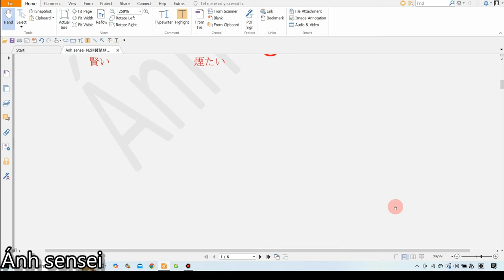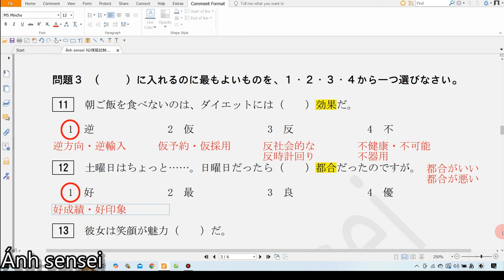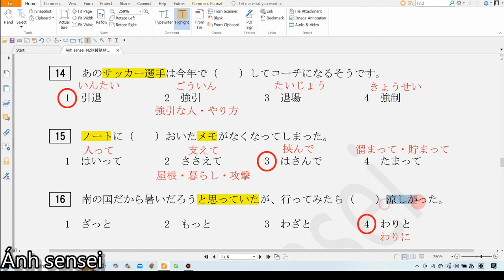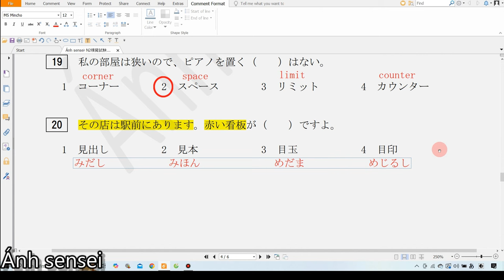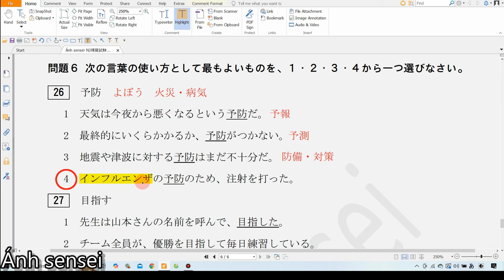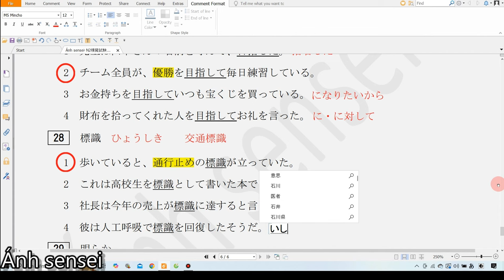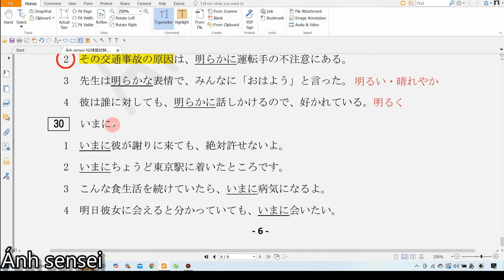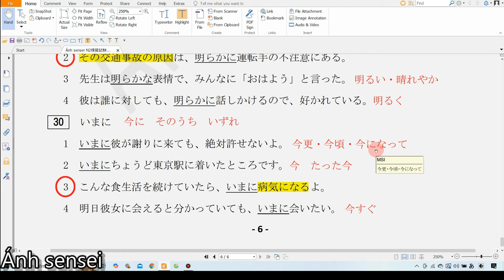Chữa đề từ vựng JLPT N2